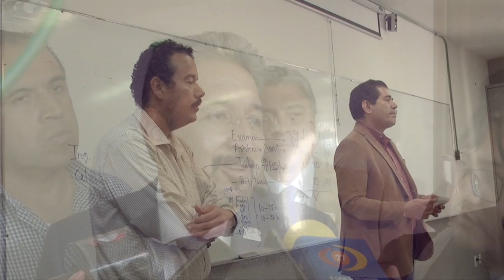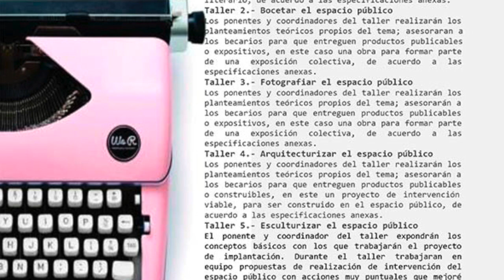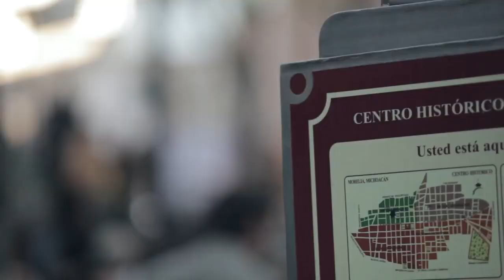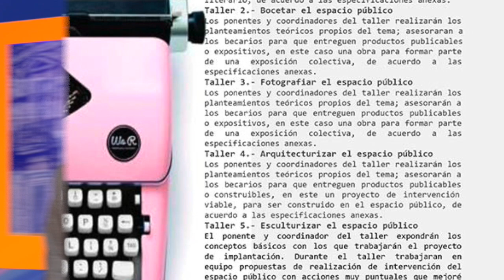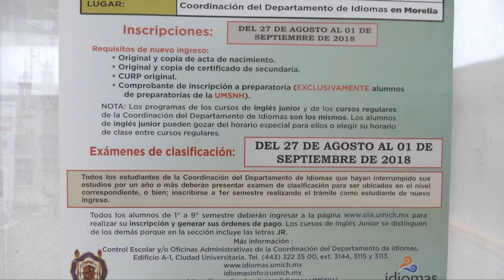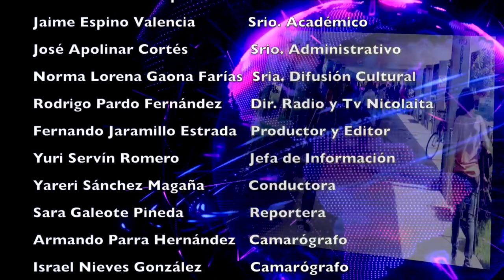LOS NICOLAITAS 25 DE AGOSTO 2018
Convocados por la Academia Mexicana de Ciencias (AMC), el Foro Consultivo Científico y Tecnológico (FCCyT) y la Universidad Nacional Autónoma de México (UNAM), rectores de las universidades públicas del país, entre ellas el de la Universidad Michoacana de San Nicolás de Hidalgo, Medardo Serna González, participaron en el encuentro “Hacia la Consolidación y Desarrollo de Políticas Públicas en Ciencia, Tecnología e Innovación”, presidido por el presidente electo de México, Andrés Manuel López Obrador. Pese a la crisis económica por la que atraviesan como resultado de los limitados recursos que reciben, las universidades públicas estatales siguen firmes en su compromiso con la educación de calidad, con la investigación científica y la difusión de la cultura, afirmó el rector de la Universidad Michoacana de San Nicolás de Hidalgo, Medardo Serna González.El Fondo Regional para la Cultura y las Artes de la Zona Centro Occidente, a través de la Secretaría de Difusión Cultural y Extensión Universitaria de la Universidad Michoacana de San Nicolás de Hidalgo invita a profesionistas, profesores y estudiantes de las disciplinas de Humanidades, Arquitectura, Artes Visuales y Plásticas de la zona, a participar en el Segundo Encuentro Interdisciplinario de Ensayos sobre el Espacio Público. Luego de 38 años de no hacerlo, la Universidad Michoacana entregará la condecoración de Profesor Emérito a cinco destacados maestros nicolaitas que se han distinguido por su labor a favor de la academia, la investigación científica y la cultura, poniendo muy en alto el nombre de la Casa de Hidalgo.